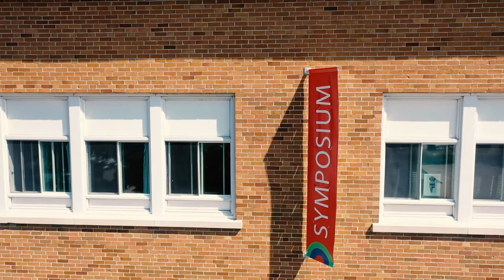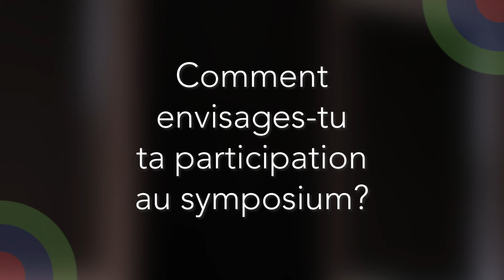Présentation de Michel Boulanger - 40e Symposium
Michel Boulanger vous présente l’œuvre sur laquelle il travaille dans le cadre du 40e Symposium international d’art contemporain de Baie-Saint-Paul.